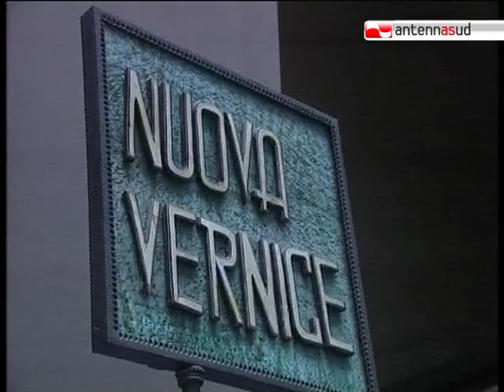TG 29.09.10 "I ritratti e le Copie" di Giovanni Lamacchia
Ritratti della propria famiglia e copie dei quadri di Giuseppe De Nittis. E' quanto si può ammirare nella mostra "I ritratti e le Copie" di Giovanni Lamacchia, visitabile fino al primo ottobre ne La nuova Vernice, in piazza Massari a Bari.